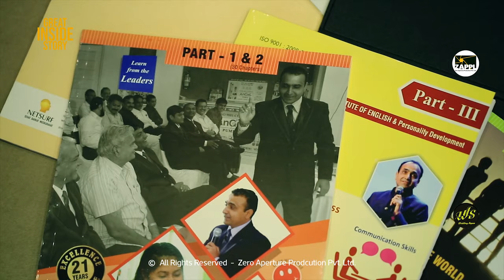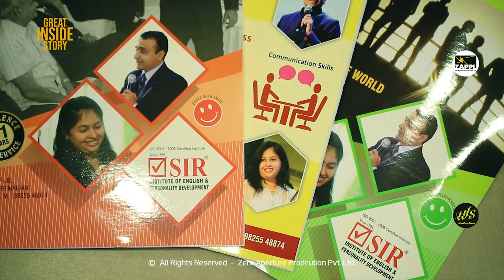Great Inside Story | fun with education funducation | Feat. Jagdish Padnani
Great Inside Story, fun with education funducation
Jagdish Padnani is the founder, director & CEO of ☑SIR™ Institute Of English & Personality Development, is a trainer, teacher, life coach, influencer, motivational speaker, humanitarian worker & entrepreneur based in Rajkot, Gujarat just recently celebrating the completion of 25 years in the field, and the inception of ☑SIR™.
He is internationally acclaimed for transforming lives of lakhs of people around the globe, due to his interactive and interpersonal skills, through the medium of his own institute, ☑SIR™ Institute Of English & Personality Development, which is a unique place, like no other one would have witnessed.
Following a path very different from others, he engages his students in numerous activities, which ensure their all-round development. He has been the pioneer in spoken English and personality development for the last 25 years, creating many opportunities and activities, for the first time in Gujarat, making him the leader in his field, and making ☑SIR™ Institute stand apart from others in all areas of development.
Activities like Role Plays/Dramas/Skits, Debates are conducted among numerous others, and he challenges anyone to find a repeated one over the course of an entire year, meaning students can indulge in new ways to transform themselves over time.
Many large scale events are conducted every 2-3 months, for the exposure and real-world development of the students, in state of the art auditoriums, with a footfall of over 1000 individuals. Fashion Shows, live dramas and debates, public speaking exercises, a production house of short films and documentaries, etc. inspire students to give their best. He is currently working on a large scale event, which will be the first of its kind, and the biggest in the country, featuring celebrities from all over the world. Visit their channel ‘SIR Studios’ to catch a glimpse of their previous ventures
They cater the needs of every person, work & profession, currently boasting over 350 students, ranging from ages 7 to 77, with over 15000 alumni, living the lives of their dreams, not only in Rajkot, or India, but Jagdish sir’s students have been setting their example and being the most unique personality in over 60 countries of the world currently, including USA, UK, Canada, Australia, Mexico, France, Germany, Switzerland and others.
Being a Motivational trainer, he is and has been the official trainer, coach and business development expert in over 55 national and international companies, with big names like Balaji Wafers, Kirloskar, Angel Pumps, Jeppy Foods international, and many many more large-scaled companies operating in over 23 countries.

Concept: - ZAPPL Team (Zoro, Vishal Ahir, Avnish gadhvi)